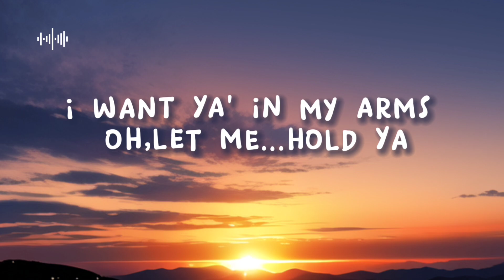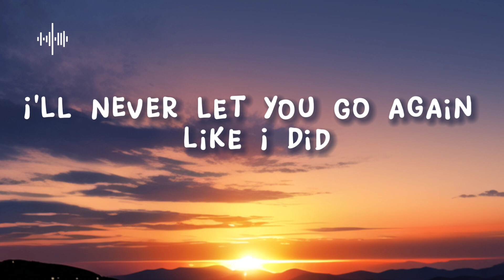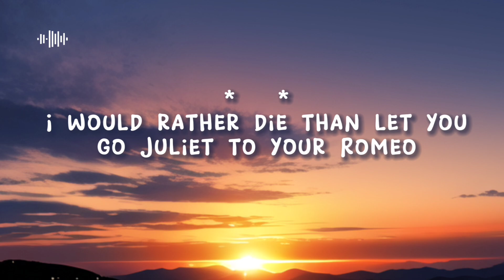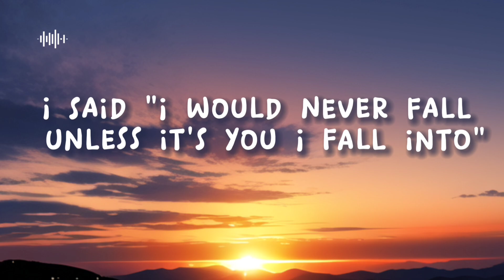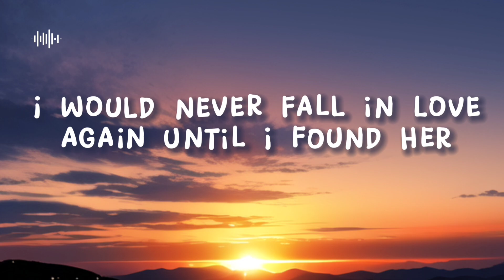Until i Found You - Stephen Sachen ft Em Beihold ( Lyrics )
Staphen sachen ft Em beihold - Until i found you

i was lost within thе darkness, but then i found her
i found you 2x